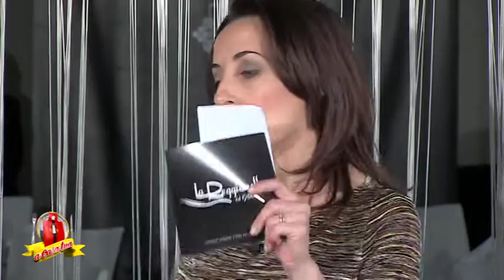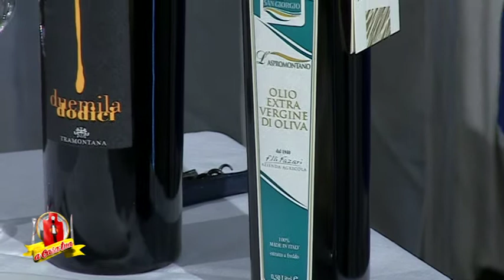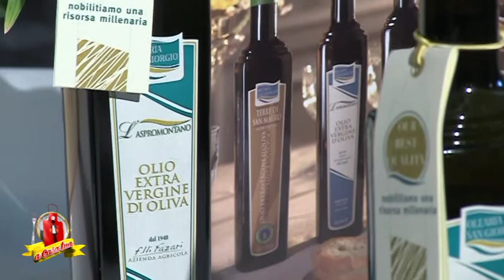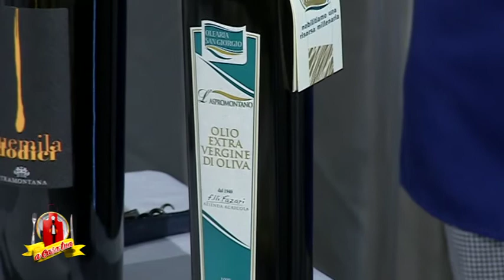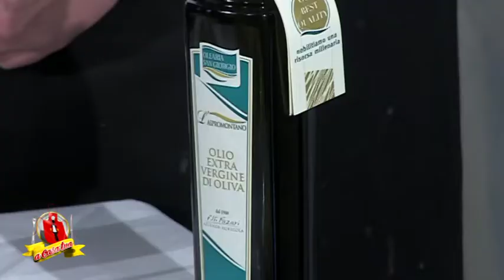LA CALABRIA DELLE ECCELLENZA 1 REGENT HOTEL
LA CALABRIA DELLE ECCELLENZE  AL REGENT HOTEL , CATONA RC